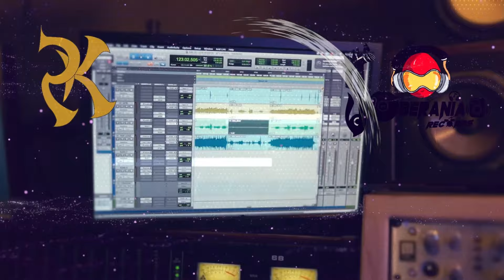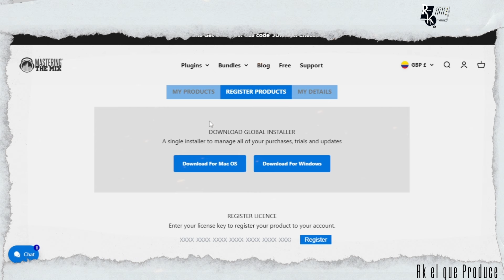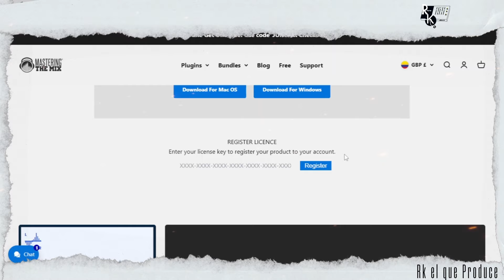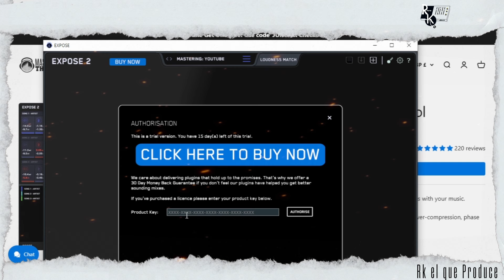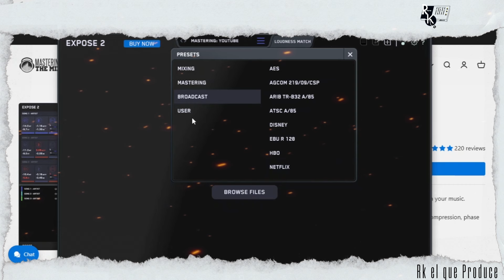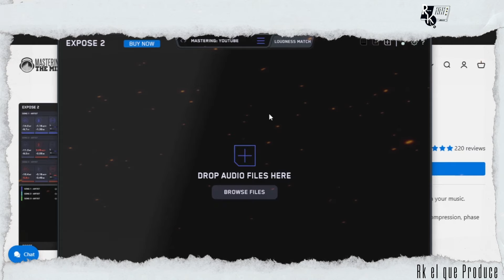EXPOSE 2 DE MASTERING THE MIX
CUPON CODE: EXPB100